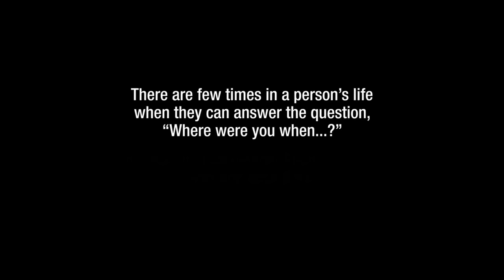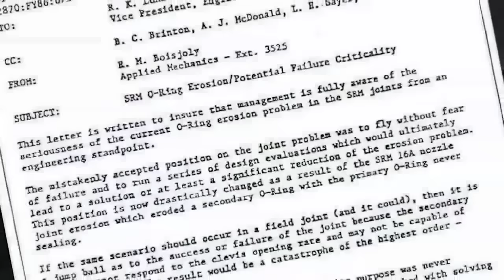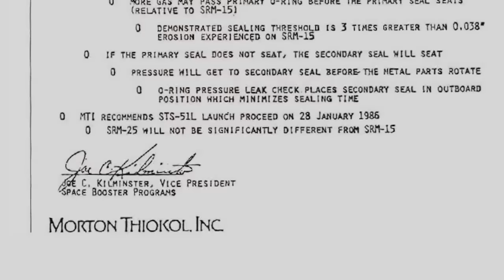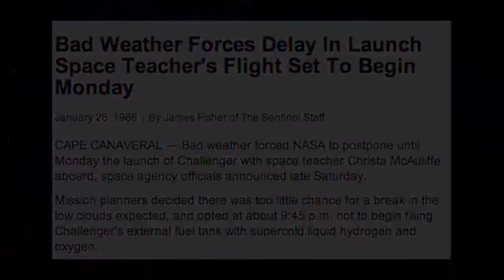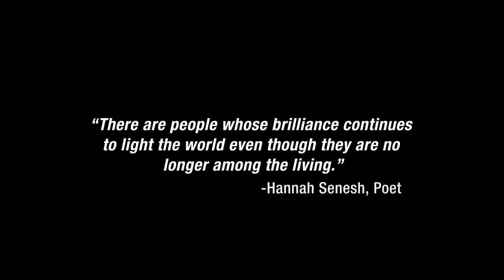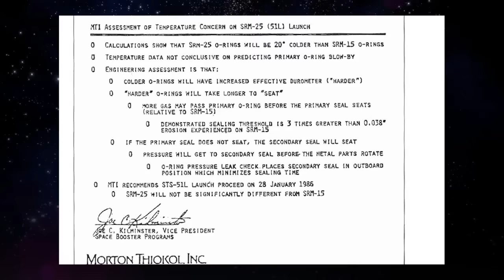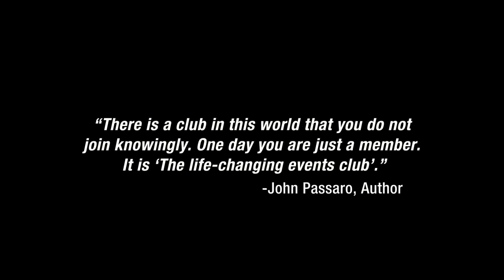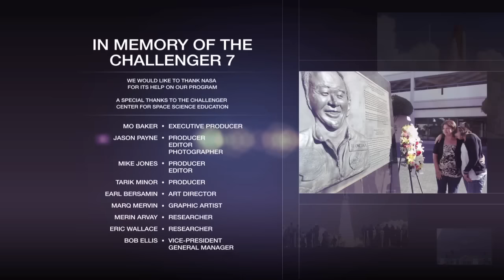Challenger: A Rush to Launch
A WJXT documentary looks at the events and decisions leading up to the January 28, 1986, launch of the Space Shuttle Challenger, and hear from the commander's wife, a retired shuttle astronaut from Jacksonville and the engineer who urged NASA not to launch that cold day.